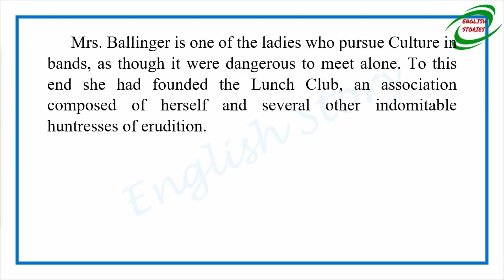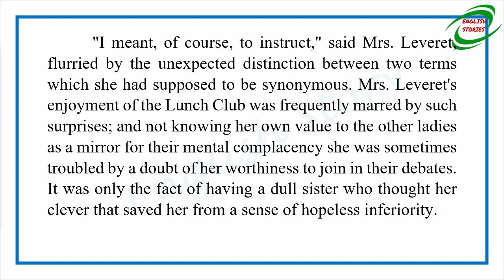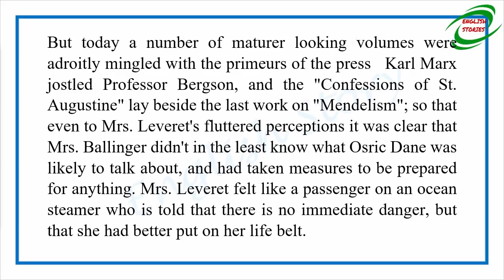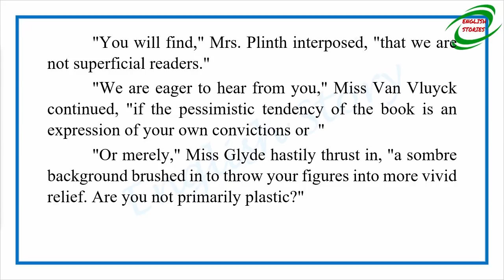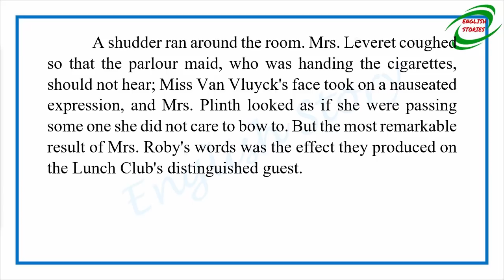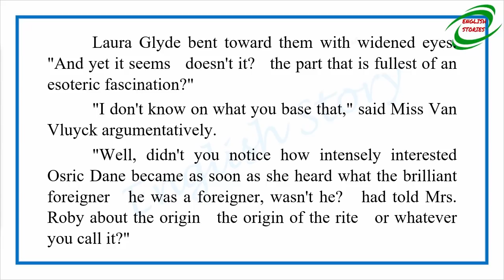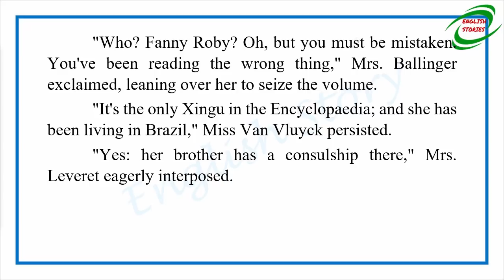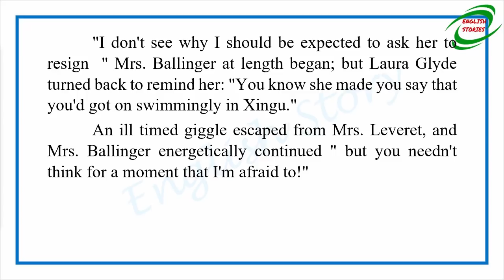Learn English Through Story - Xingu by Edith Wharton